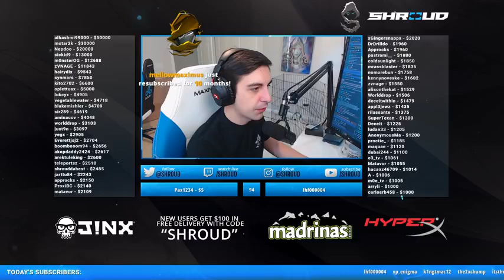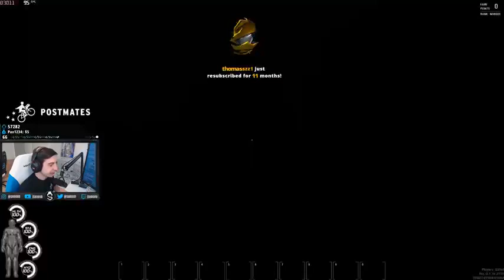Shrouds First Game In Scum 🔫